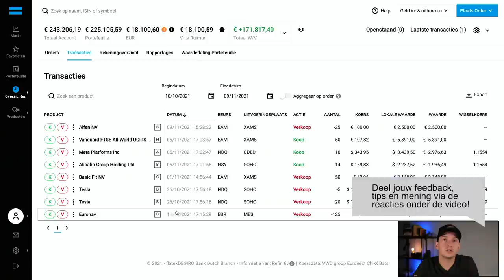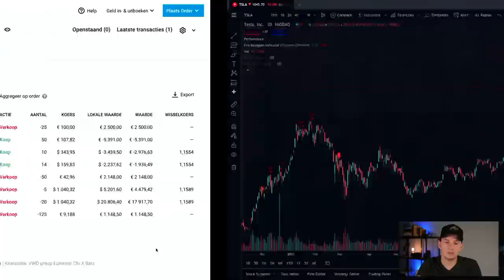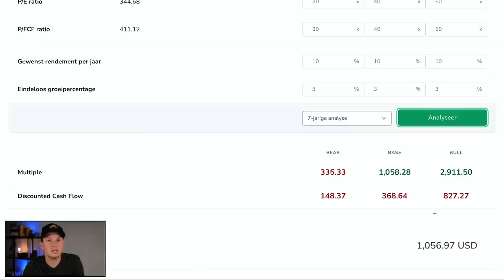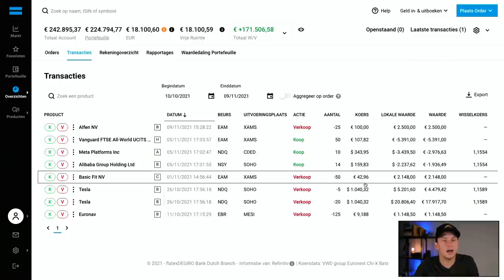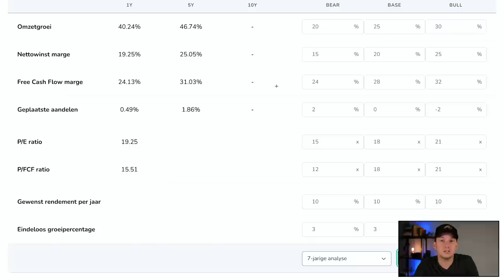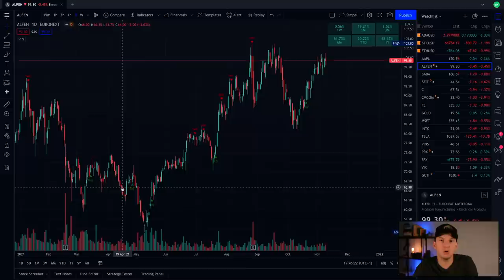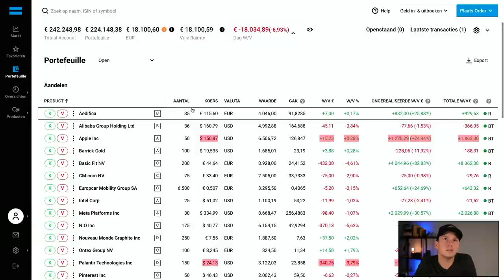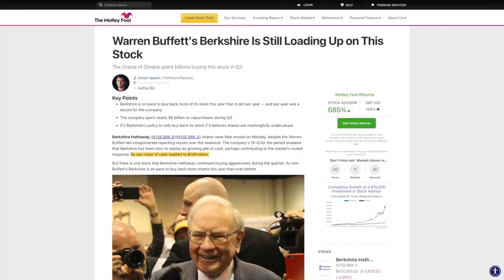Aandelen kopen en verkopen na FLINKE STIJGING (Portfolio Update)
Na mijn vorige video over al mijn beleggingen, wil ik in deze specifiek gaan kijken naar mijn portfolio van aandelen en ETF's bij DEGIRO.

In deze video bekijken we mijn aandelen portfolio en recente transacties. Want pas geleden maakte ik een video toen mijn portfolio 190.000 euro was. Eind vorige week was dat gegroeid naar 270.000 euro. Er is veel gebeurd met aandelen maar ook met mijn posities.

Ik heb mijn positie in Tesla verkleind en dat geld gebruikt om andere aandelen te kopen. Welke dat zijn en waarom ik dat heb gedaan leg ik uit in deze video.

ONDERWERPEN IN DEZE VIDEO:
00:00 Intro
00:41 Transacties
13:23 Aandelen portfolio
16:16 Samenvatting